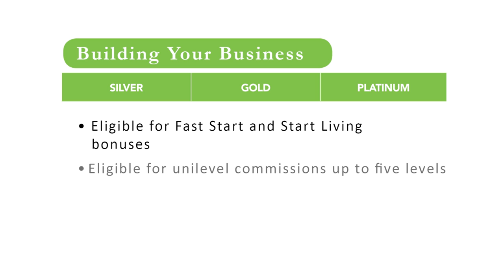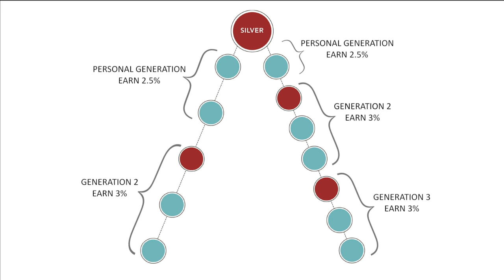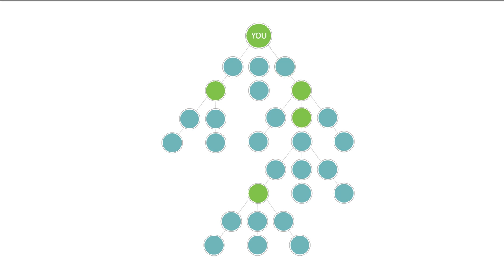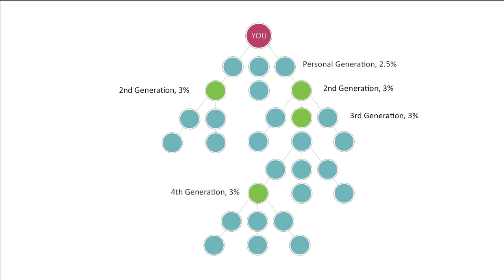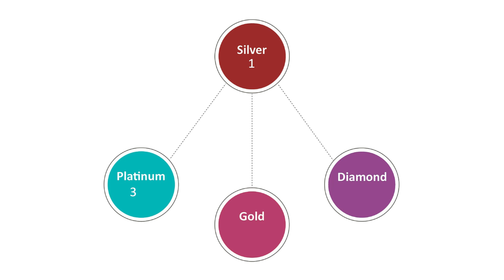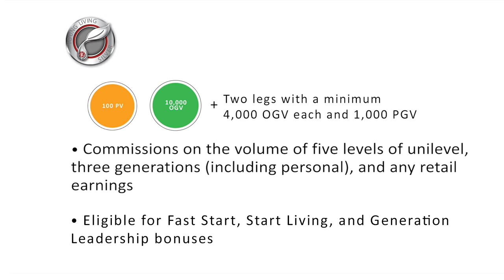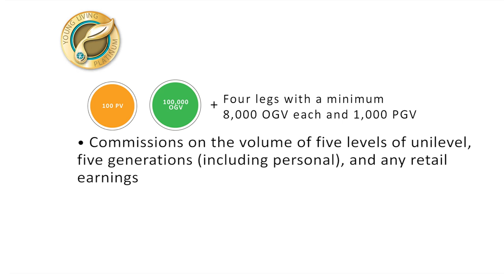Compensation Plan Section 4 Building your Business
Young Living offers a generous compensation plan that makes it easy and worthwhile to build a Young Living business. Get a full understanding of important terms; discover how the plan works; and learn how to build a stable, profitable business, simply by sharing the products you love!